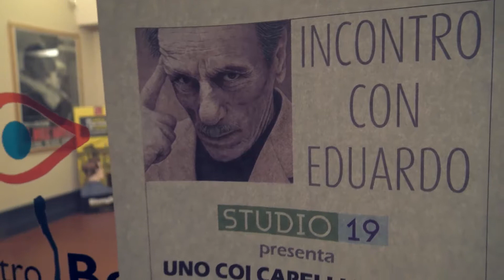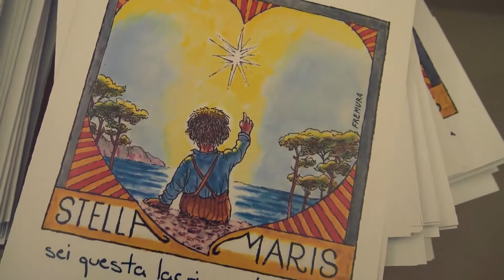Uno dai capelli bianchi- di E. De Filippo-regia N. Cascianelli